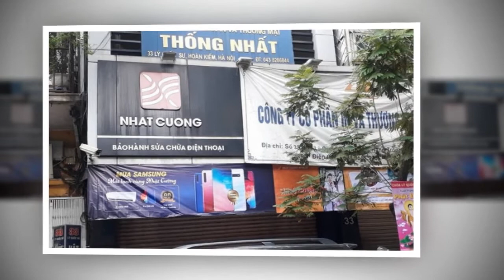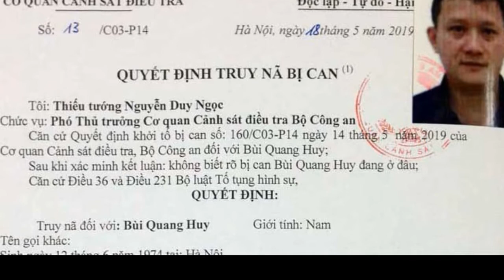Bộ Công an truy nã ông chủ Nhật Cường Mobile Bùi Quang Huy